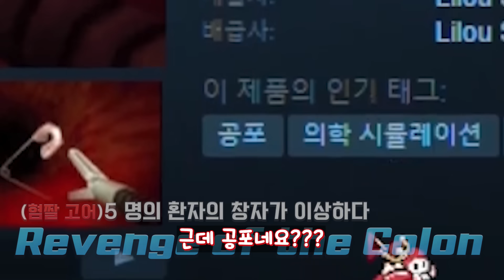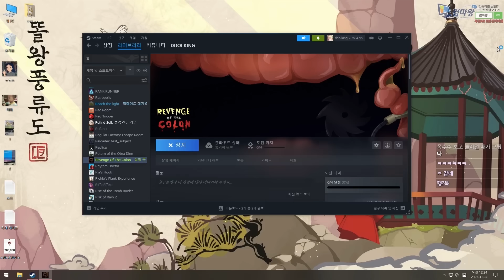(혐주의) 대장 내시경 의사가 일주일만에 그만둔 사연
0:00 월요일 (잃어버린 보물)
17:03 화요일 (피카)
35:20 수요일 (숨겨진 화물)
1:03:30 목요일 (고기)
1:22:36 금요일 (막힘)

Revenge Of The Colon
대장 내시경 게임